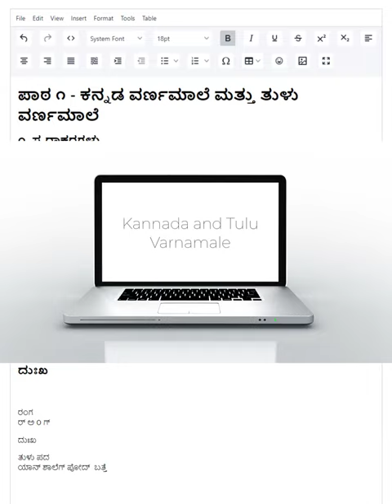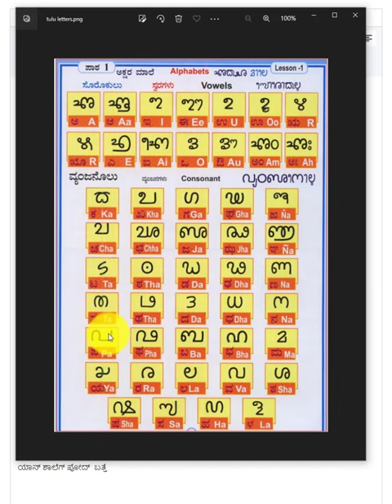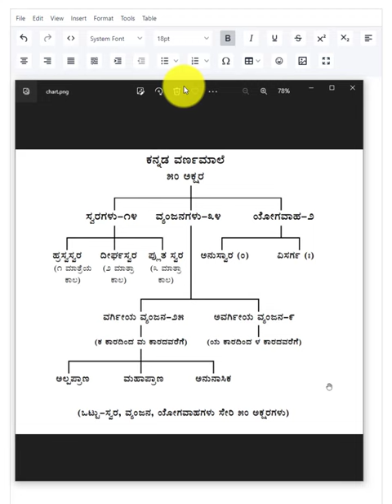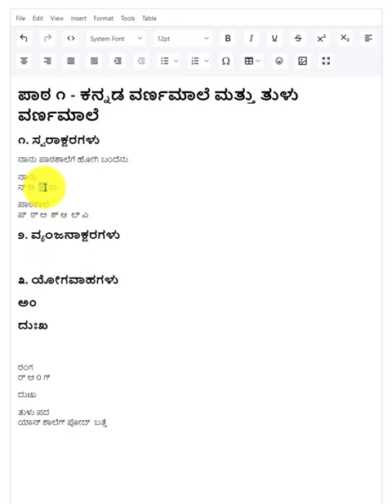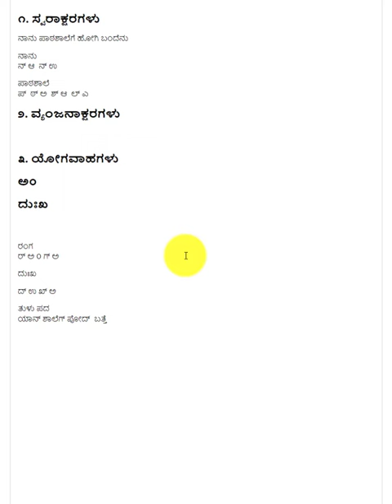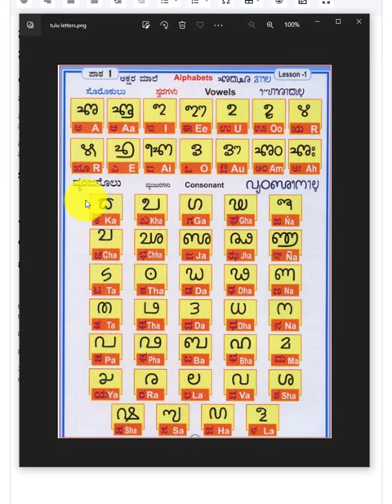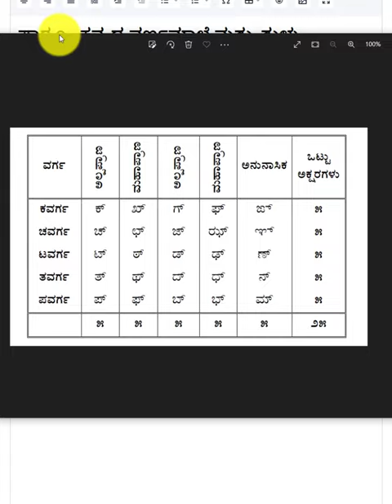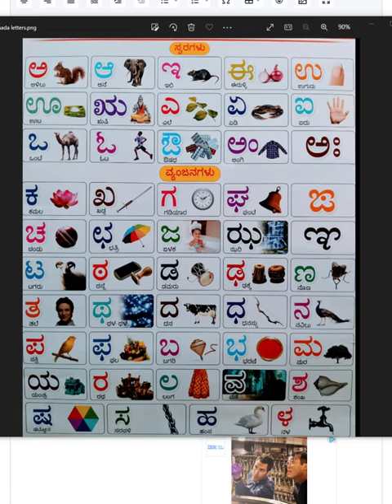Kannada and Tulu Varnamaale - Introduction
Including Vowels, Consonants, Swarakshakshara, Vyanjana, etc